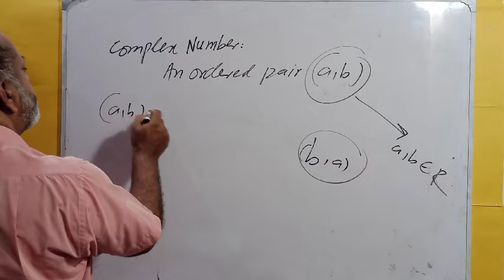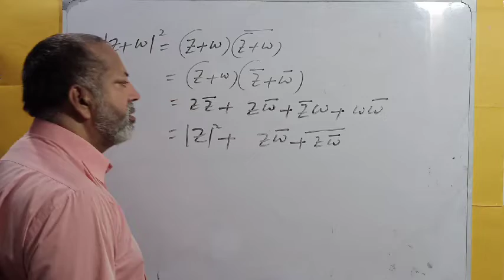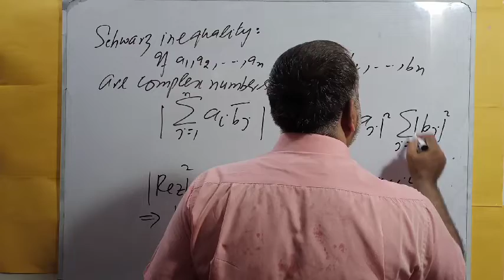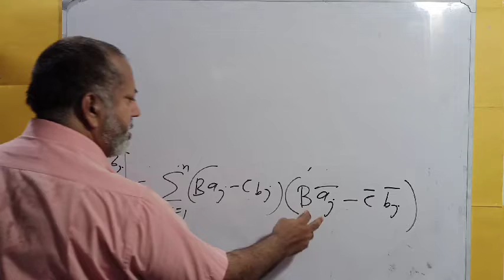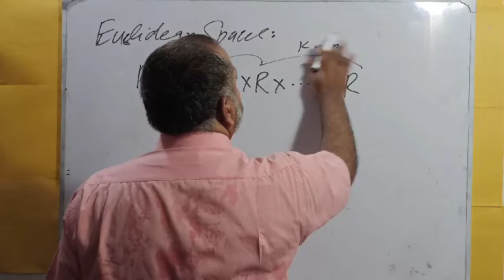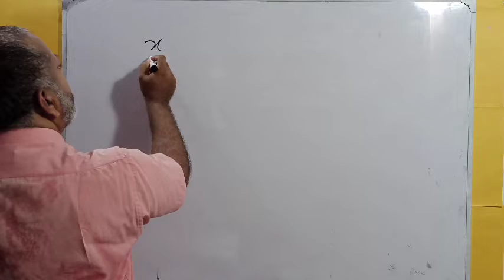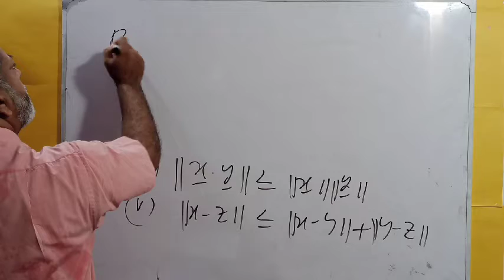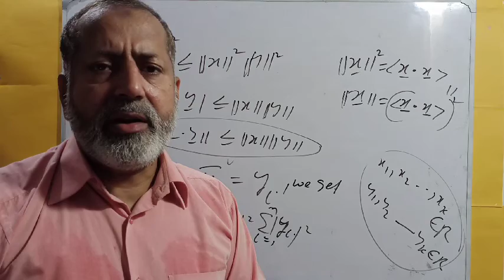Schwarz Inequality and Euclidean Spaces (Real Analysis Lec -15)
In this lecture, we discuss complex number and their properties, Schwarz Inequality, Euclidean Spaces, Modus, Norms and Inner Product along with few properties.